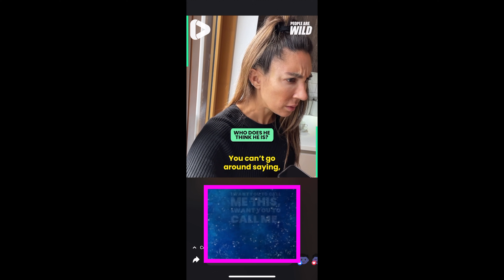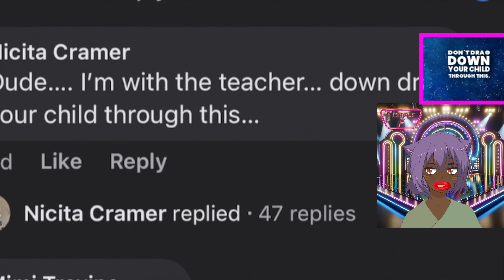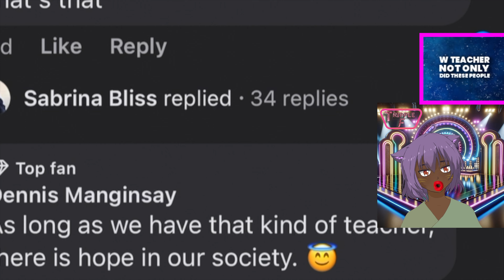👩‍🏫TRANSPHOBIC TEACHER VS. PARENT 👩 episode 1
Lets call out the accounts that post fake clips for views. they are destroying the internet Song- new day- Johnny Easton